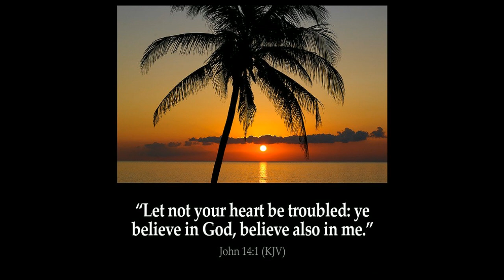Forever Memories of Barbara Anderson Jones Pinson 2023